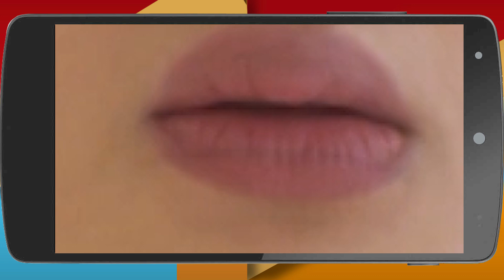Zindagi Ki Mehek | शुरू होगी नयी दास्तान | Webisode | Hindi Show | Zee TV